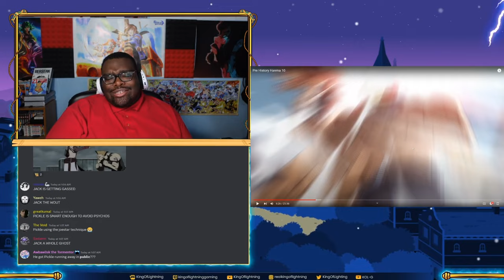Baki Hanma Pickle vs Jack Hanma rematch